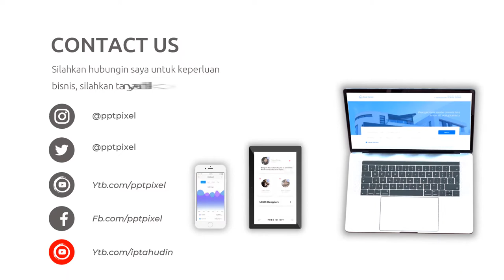Video Promosi Animasi Pelatih Pribadi, GYM, Kesehatan, Training, Kebugaran, Jasmani, Bandung